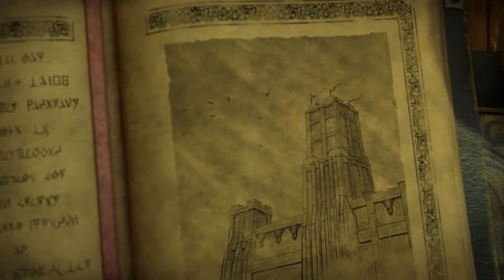Herní novinka Pillars of Eternity 2 Deadfire informace o příběhu a termín vydání FULLHD CZ informace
Nejnovější informace oznámení herní pecky Pillars of Eternity 2 Deadfire k tomu krátké informace o příběhu hry a termín vydání.
Při nákupu zadejte kod: phobosus
pro další slevu :)